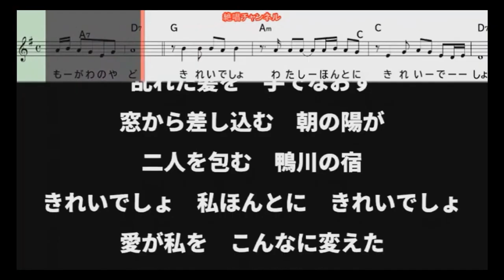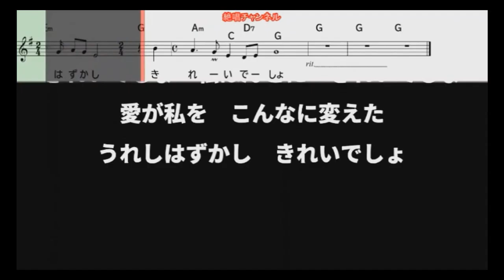曲名：私きれいでしょ 歌手：若山かずさ 歌唱：23861213ko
645
曲名：私きれいでしょ
歌手：若山かずさ
2024年10月22日発売
歌唱：23861213ko
「絶唱チャンネル」様の動画をお借りしました。